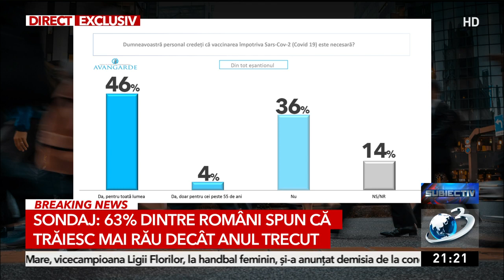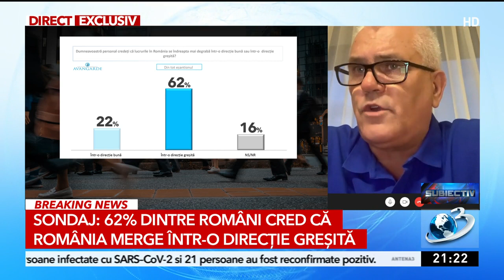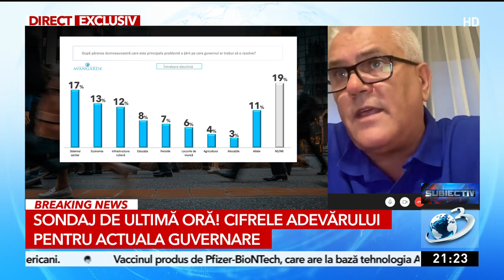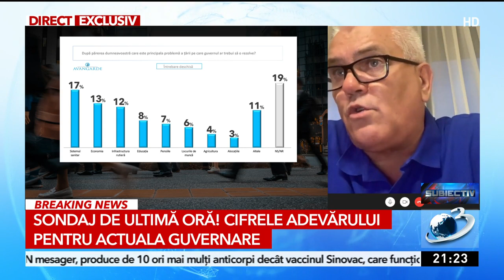Cifrele adevărului pentru guvernare: 62% din români cred că ne îndreptăm spre o direcție greșită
Răzvan Dumitrescu a prezentat în ediția de marţi a emisiunii "Subiectiv" de la Antena 3, un sondaj de opinie realizat de Avangarde, grupul de studiu socio comportamentale, privind gradul de încredere în actuala guvernare.